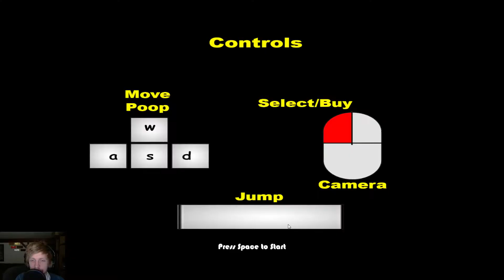Muddy Heights | Poop on people | HAHAHAHAHA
So you broke the bathroom door and now you can't poop. You decide to poop off a ledge and have people slip on your poop. Haha, it's quite funny especially when cars crash.